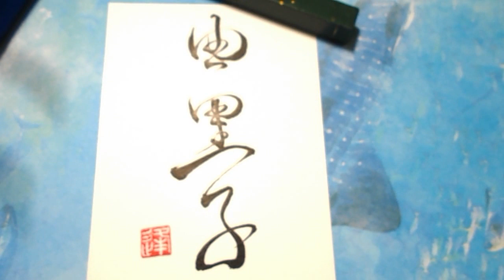【アート書 vol.004】お名前の書『由里子』を書く！Japanese calligraphy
お名前【由里子／ゆりこ、yuriko】